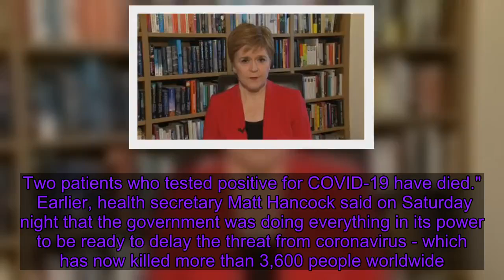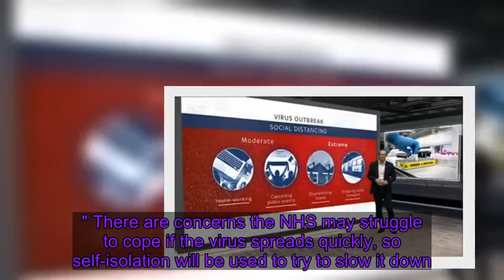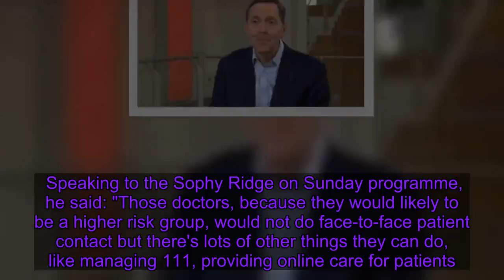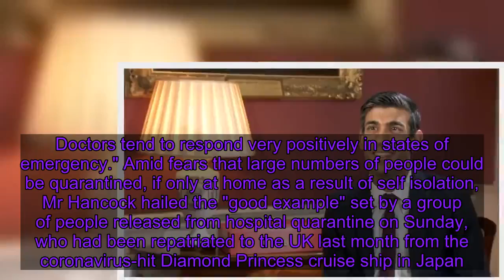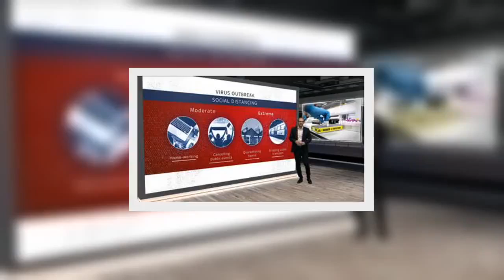Coronavirus: 67 more people infected in UK - taking total to 273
The total number of confirmed cases of coronavirus in the UK is now 273, a rise of 67, the biggest in a 24-hour period. The new total is up from a figure of 206 which the Department of Health and Social Care released yesterday.    Earlier today, it was announced two more people have tested positive in Wales and last night it was revealed three more were diagnosed with the virus in Northern Ireland.    The vast majority of cases are in England. London has at least 51 cases, the South East 41 and the South West 35. The region with the smallest number is the North East and Yorkshire with at least 18. Among those in England that have tested positive is a student from Oxford University, who the institution said self-isolated before they attended any university or college events after feeling ill.    The Department of Health and Social Care says more than 23,500 people have been tested for the virus.    Calls to the NHS 111 service have increased by more than a third compared with the same period last year, with 120,000 extra calls in the first week of March, the department said.  The department's website said: "As of 9am on 8 March 2020, 23,513 people have been tested in the UK, of which 23,240 were confirmed negative and 273 were confirmed as positive. Two patients who tested positive for COVID-19 have died."   Earlier, health secretary Matt Hancock said on Saturday night that the government was doing everything in its power to be ready to delay the threat from coronavirus - which has now killed more than 3,600 people worldwide. He said: "Public safety is my top priority. Responding to coronavirus is a massive national effort and I'm working with colleagues across government to ensure we have a proportionate emergency bill, with the right measures to deal with the impacts of a widespread COVID-19 outbreak.   "We plan for the worst and work for the best, and the NHS is working 24/7 to fight this virus." There are concerns the NHS may struggle to cope if the virus spreads quickly, so self-isolation will be used to try to slow it down. Millions of volunteers could be given four weeks off work to help take the strain off the health service in the event the coronavirus outbreak becomes a pandemic, under plans proposed by Downing Street.   Three million experienced people who offer their time to health or social care services for free would have their paid employment protected for up to a month to ensure patients can be properly cared for. Ministers are also looking at increased use of video-conferencing facilities within courts to make sure trials can go ahead, and the possibility of allowing retired NHS staff to work in the health service again on a temporary basis.   Professo